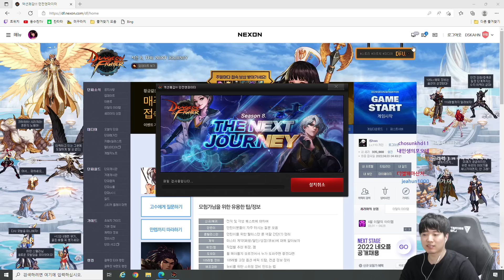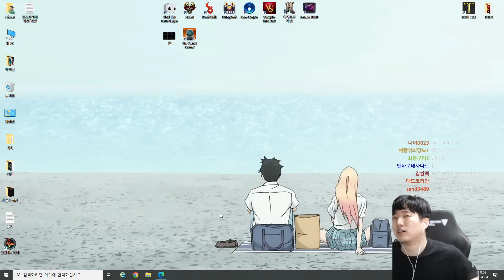이거 좋은 거임? [던전앤파이터]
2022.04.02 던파